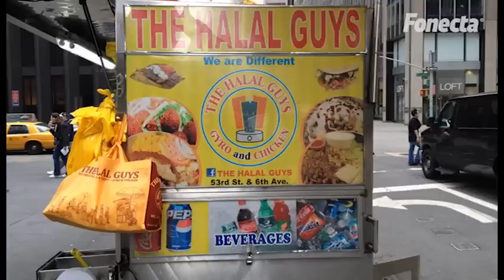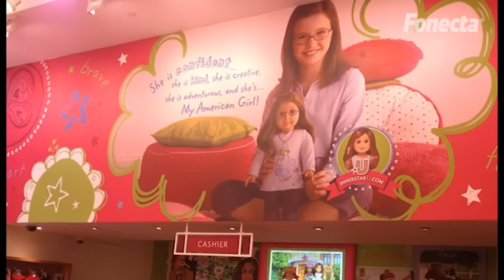Kuka, mitä, hä? Palvelun anatomia - Marko Kulmala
Tuottaja, yrittäjä, ohjaaja, kirjailija Marko Kulmala Fonectan Markkinointi kohtaa palvelun -seminaarissa.